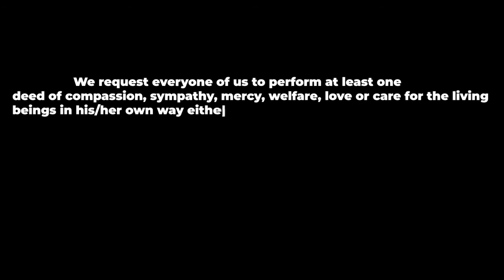Compassion Campaign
अस्सलामुअलैकुम व रहमतुल्लाहि व बरकातुहु (Shakir)

तपाईँहरू सम्पूर्णमाथि अल्लाहको तर्फबाट शान्ति, दया तथा कृपा होस् (Amaan)

संसारमा न्याय, शान्ति र दया फैलाउनका निम्ति यसै रबिउल अव्वलको महिनामा अन्तिम पैग़म्बर मुहम्मद (ﷺ) को जन्म भएको थियो। (Majid)

उहाँ केवल मुस्लिमहरूको लागि मात्र होइन सबैलाई मानवताको पाठ सिकाउन आउनुभएको थियो। (Chand)

उहाँले भन्नुभयो, “तिमी धर्तीवासीमाथि दया गर, अल्लाहले तिमीमाधि दया गर्नेछन् । (Kamaluddin)

उहाँले जीवनको हरेक पक्ष जस्तै राजनीतिक, सामाजिक, आर्थिक, नैतिक, आध्यात्मिक, जस्ता विभिन्न आयामहरूमा आदर्श बनेर देखाउनुभयो। (Farhan)

तर आज दुर्भाग्यवश उहाँको छवि बिगार्ने प्रयास गरिँदैछ। (Fardin)

यस्तो अवस्थामा उहाँको वास्तविक चरित्र हामीले जानेर संसारमा फैलाउनुपर्छ।

त्यसैले, हामीले एउटा अभियान थालेका छौं जसमा उहाँका आदेश अनुसार मानवताको हितका लागि दयाका विभिन्न कार्यहरू जस्तै सरसफाइ, वृक्षरोपण, भोकालाई खाना खुवाउने, अनाथालय र वृद्धाश्रममा फलफूल, जुस र अन्य पौष्टिक आहारहरू बाँड्ने र छाडा जनावरहरूलाई खाना खुवाउने जस्ता कार्यहरू गरिरहेका छौँ। (Nawaz)

हामी यसका माध्यमबाट सम्पूर्ण मुस्लिम समुदायलाई ईश्वरका प्राणीहरुमध्ये कसैसँग भएपनि दयाभाव देखाएर यस अभियानमा सामेल हुन हार्दिक अनुरोध गर्दछौं। (Sohaib)

के तपाईँ तयार हुनुहुन्छ, आउनुहोस्, यस अभियानलाई सबैले मिलेर सफल बनाऔँ। (Manazir Hasan)

धन्यवाद